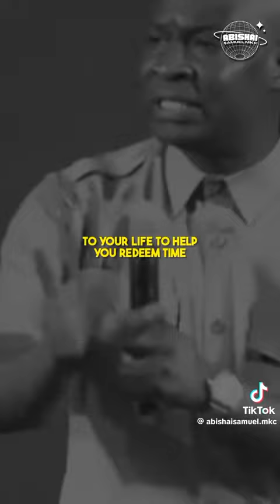The Wish Of A Dying Man